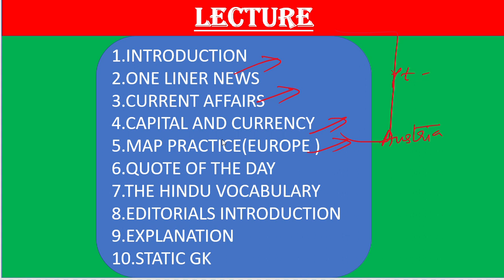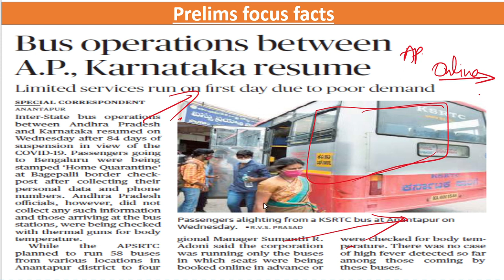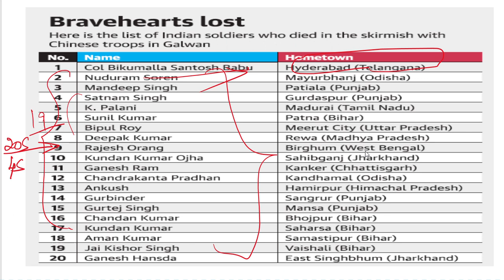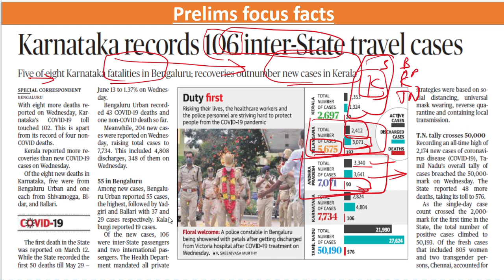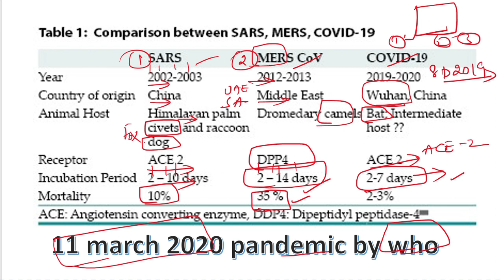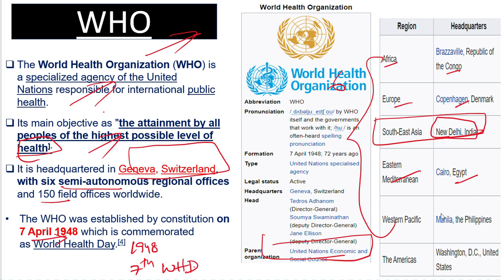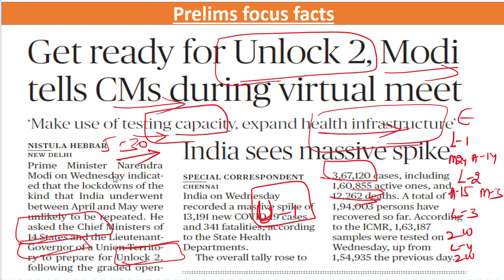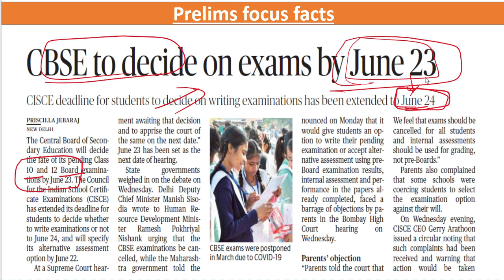The hindu newspaper today (18/06/2020) by Nisar Qureshi